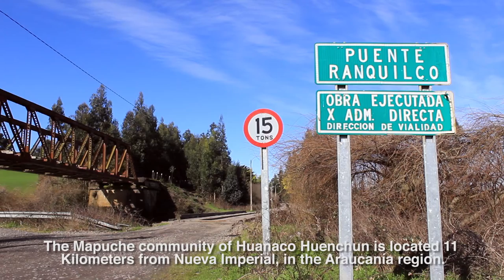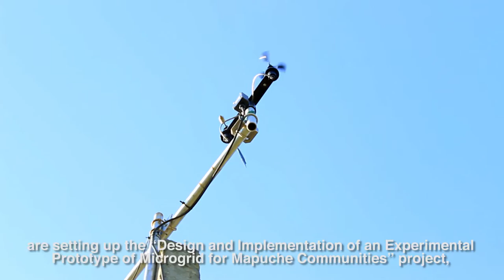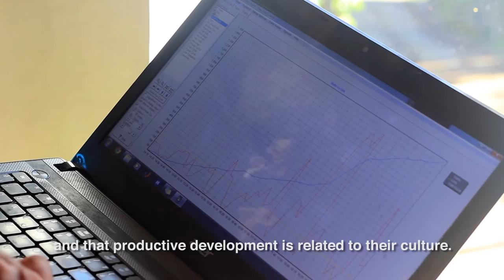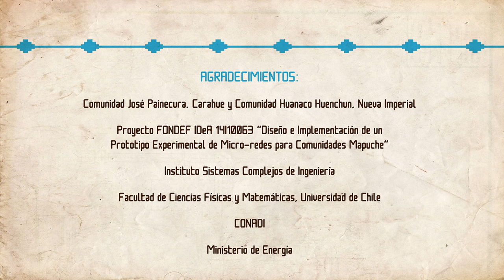Proyecto integrará energías renovables en comunidades mapuche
Con una metodología participativa e incluyendo la cosmovisión indígena, la iniciativa encabezada por la académica del Departamento de Ingeniería Eléctrica Doris Sáez espera contribuir a mejorar la calidad de vida de dos comunidades de la región de la Araucanía, poniendo la tecnología al servicio de la cultura.